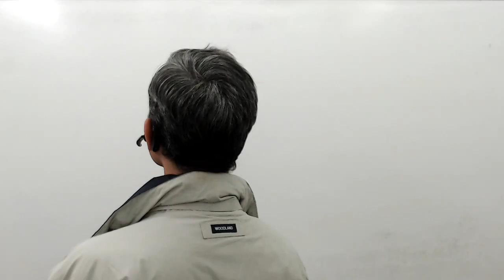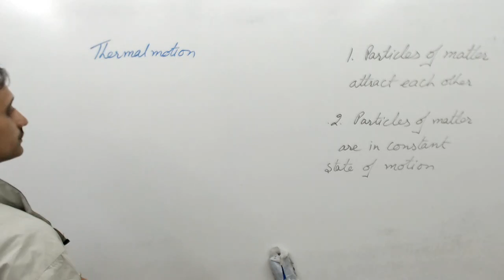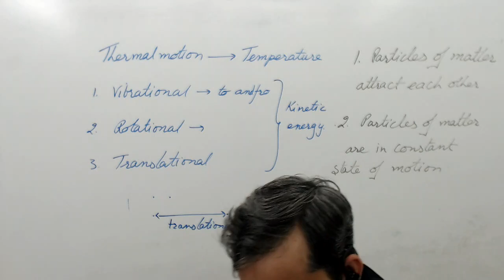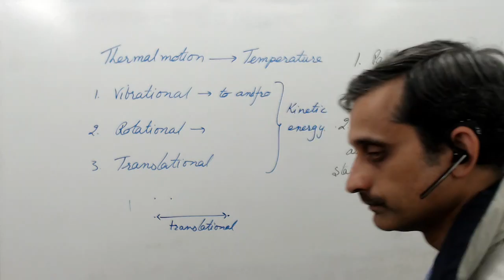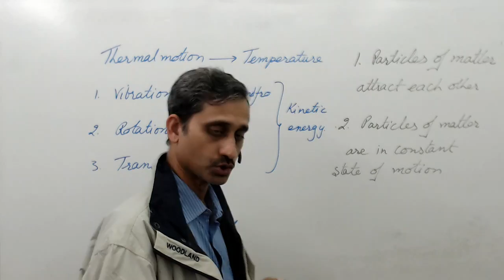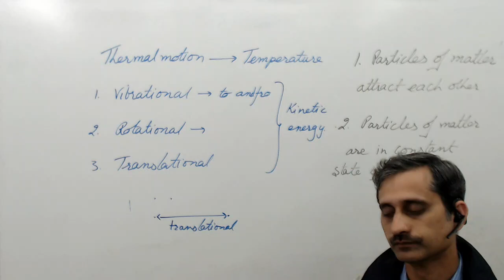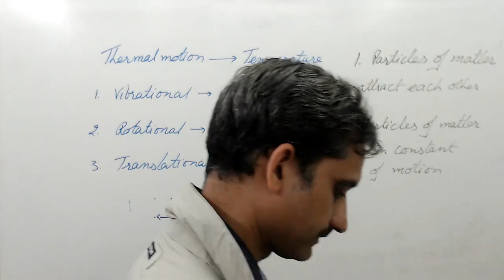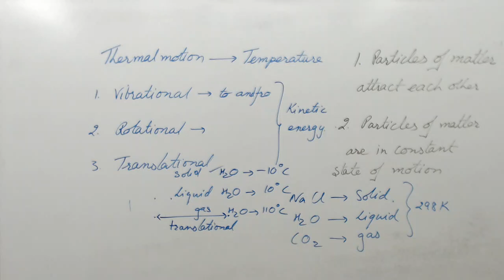Classification of matter